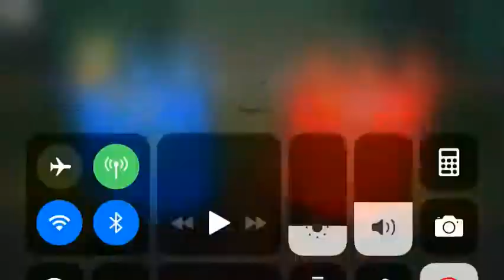Clash Royale 2.0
New game by supercell (not sponsored but please download and join doggie band)